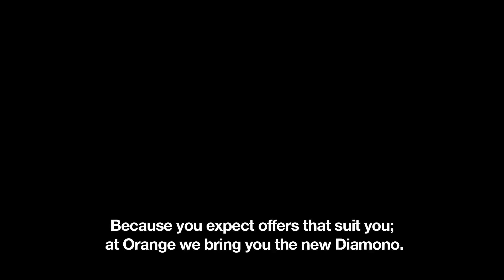McCann Dakar - Orange Sénégal - Nouveau Diamono - english subtitles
McCann Dakar 2013
Directeur de clientèle : Abdoul Rassid TIMITE
Directeur de création : David VALLIER
Directeur artistique : Yann BOUTELOUP
Concepteur-Rédacteur : Aymeric AUSTRY
Réalisation : Thierry DUPETY
Production : Oxygen Dakar
Direction artistique musicale : Nix
Composition musicale : Mao

Au Worldwide Orange Advertising Awards 2013, Diamono élu meilleur film dans la catégorie mobile et Grand Prix du meilleur film 2013 toutes catégories confondues.